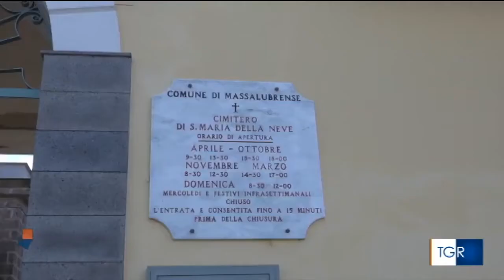Dalla Penisola Sorrentina, l'omaggio alla ballerina Violetta Elvin Prokhorova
Nel cimitero di Santa Maria della Neve, a Massa Lubrense, il violino di Anna Velichko ha omaggiato Violetta Elvin Prokhorova, la ballerina scomparsa lo scorso maggio a Vico Equense.
Nella cittadina costiera aveva trovato l’amore, con l’imprenditore Fernando Savarese. E, per lui, rinunciato ai palcoscenici di tutto il mondo, ritirandosi a vita privata.
La bella addormentata" di Tchaikovsky non è stata scelta a caso.
Su queste note, ha ricordato Paolo Scibilia, donna Violetta si diplomò al Bolshoi di Mosca. E con quella musica danzò, nel 1953, a Londra, a Covent Garden, con il Royal Ballet, per la festa d'incoronazione di una giovane Regina Elisabetta II.
Il servizio della Tgr Campania andato in onda nell’edizione serale di ieri, su Rai 3.